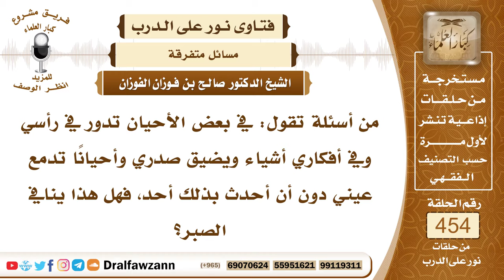6384- هل الضيق ودمع العين عند البلاء ينافي الصبر؟ - الشيخ صالح الفوزان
"6384- من أسئلة تقول: في بعض الأحيان تدور في رأسي وفي أفكاري أشياء ويضيق صدري وأحيانًا تدمع عيني دون أن أحدث بذلك أحد، فهل هذا ينافي الصبر؟
الجواب: الجواب: إذا لم تحدثي أحدًا ولم يحصل منك تضجر وتسخط لهذا الشيء فلا يضر هذا فلا يضر إن شاء الله.
السيرة الذاتية:
للاشتراك في قناة الشيخ صالح الفوزان

14_ الشيخ محمد أمين الشنقيطي
يتيوب

15_سماحة المفتي عبد العزيز آل الشيخ
 يوتيوب

رئيس الفريق
لمشروع كبار العلماء